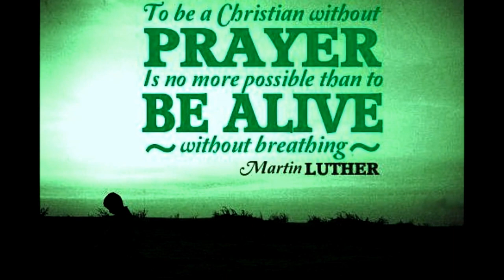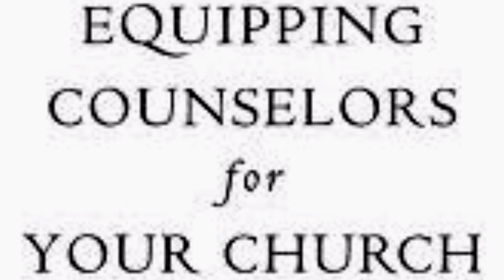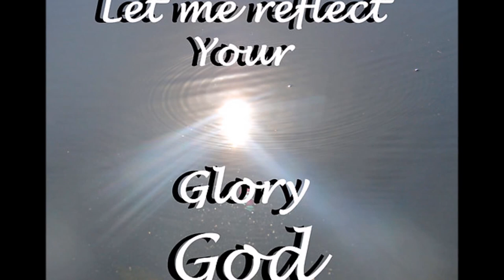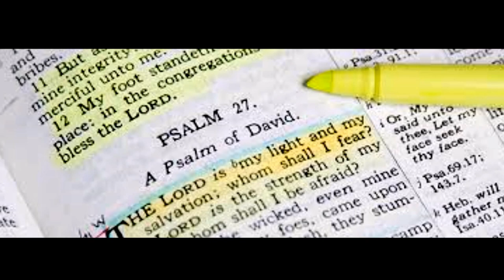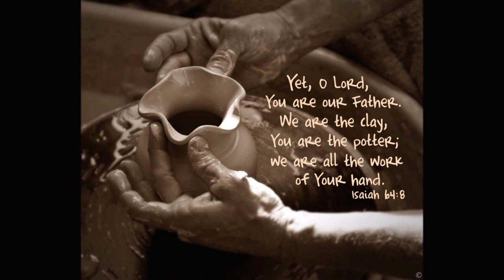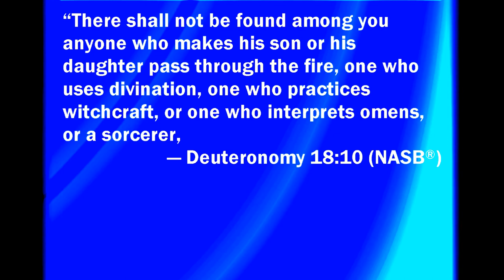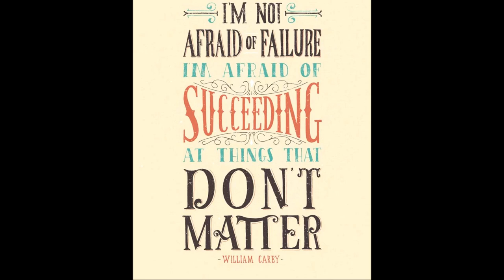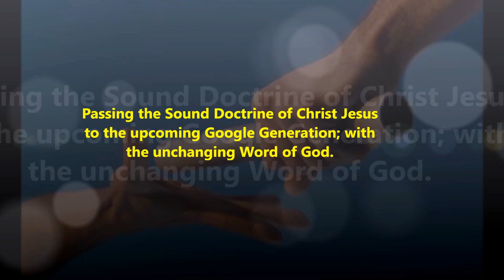கிறிஸ்துஇயேசுவின் சபை என்றால் என்ன?- The Fundamental Truth of Church of Christ Jesus - Dr. Pushparaj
கிறிஸ்துஇயேசுவின் சபை என்றால் என்ன? - அடிப்படை உண்மைகள் -The Fundamental Truth of Church of Christ Jesus - Dr. Pushparaj
True Christianity in not a Religion but Relationship with God in Christ Jesus Empowered by the Power of Holy Spirit.
Circumstances cannot stop Christ’s work if we are doing God’s ministry according to His perfect plan.
Our lives should be characterized by moral purity, patience, and peacefulness, so that we will “shine brightly” in a dark and depraved world. A transformed life is an effective witness to the power of God’s word. Are you shining brightly, or are you clouded by complaining and arguing? Our LORD Jesus said you are the light of the World. Let us do some self-analysis and make wise choices to the glory of God.
Word: However, as it is written: “What no eye has seen, what no ear has heard, and what no human mind has conceived” the things God has prepared for those who love him. These are the things God has revealed to us by his Spirit. The Spirit searches all things, even the deep things of God.1 Corinthians 2:9 -10
Thought:  ‘God’s deep secrets’ refers to God’s unfathomable nature and his wonderful plan – Jesus’ Death and Resurrection and to the promise of salvation, revealed only to those who believe that what God says is true. Be brave. God never forgets His People. He is good at all time. God’s eyes are watching over us. We cannot hide anything from Him.
ரோமர் 8:11Tamil Bible: Easy-to-Read Version (ERV-TA)

11 தேவன் இயேசுவை மரணத்திலிருந்து எழுப்பினார். தேவனுடைய ஆவி உங்களில் இருக்குமானால் பின்னர் அவர் சரீரத்திற்கும் உயிர் தருவார். தேவன் ஒருவரே இயேசுவை மரணத்திலிருந்து எழுப்பியவர். அவர் உங்கள் சரீரங்களுக்கும் உங்களுக்குள் உள்ள ஆவியின் மூலம் உயிர்தருவார்.
Romans 8:11New International Version (NIV)

11 And if the Spirit of him who raised Jesus from the dead is living in you, he who raised Christ from the dead will also give life to your mortal bodies because of his Spirit who lives in you.
Dr. Pushparaj (Age: 75 plus) is a medical doctor from Salem, India who is dedicated to spreading Christ's message to remote tribal areas as well as urban parts of India. God is using him as a tool to carry the Sound Doctrine (Titus 2: 1) of Christ Jesus for the past fifty plus years all around the globe. May God give him good health, Christ centered long peaceful life and success in his faith journey to finish strong in Christ Jesus.